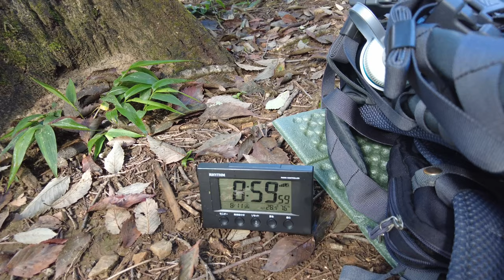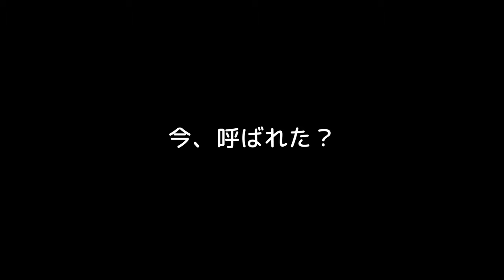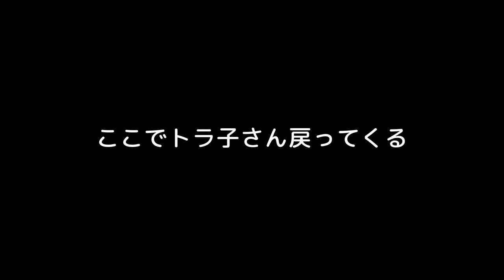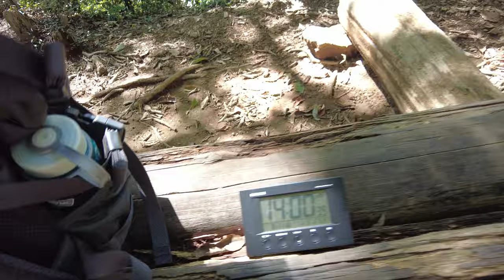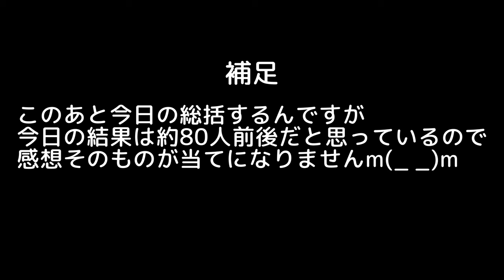【登山者数を実測】山の日2023企画「実際のところ、山の日はみんな登山に行ってるの？」日和田山で登山者数をカウントして確かめます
今回は山の日企画として「山の日はみんなほんとに登山してるの？」と題し、日和田山の登山者数を集計したいと思います
登山者数をズバリ当てた方にオリジナルＴシャツを１名の方に差し上げます
どなたでも参加可能です
応募方法等の詳細は「コミュニティ」タグでご確認ください
コミュニティのコメント欄で予想値をご記入いただく形式です
締め切りは8/15(火)17時までとします

●music
sugar pocorn:Hiiragi Hanon